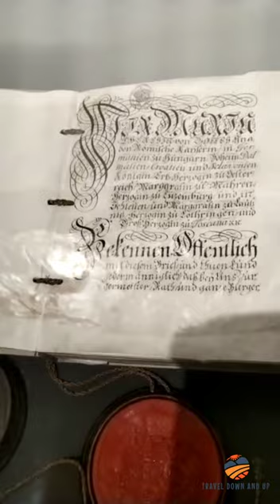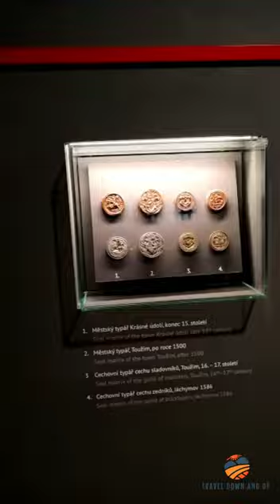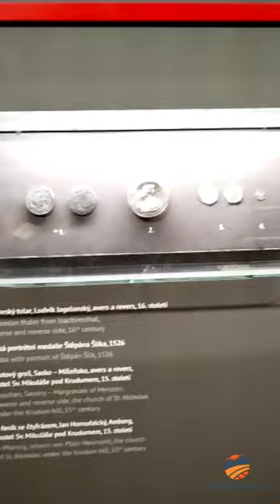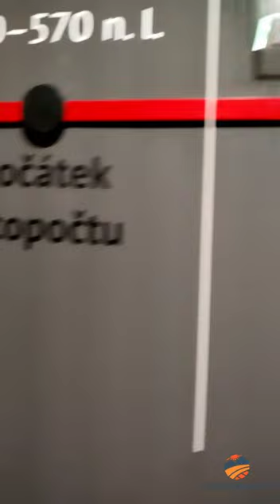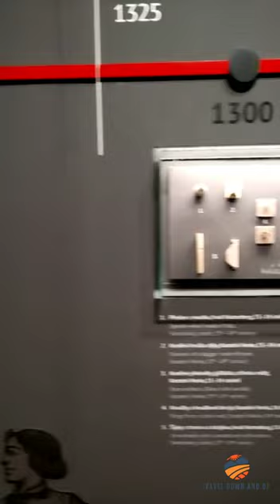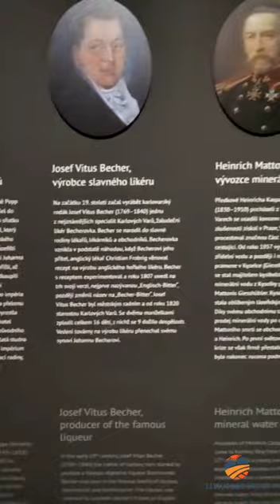Unveiling Czech History: A Virtual Tour of the Local Lore Museum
"Unveiling Czech History: A Virtual Tour of the Local Lore Museum" takes you on an exciting journey through the rich and diverse history of the Czech Republic. This video tour provides an immersive experience, allowing you to explore the Local Lore Museum's fascinating collection of artifacts, exhibits, and stories that make up the country's unique cultural heritage.

As you watch the video, you'll be taken on a guided tour through the museum, where you'll see a wide range of exhibits that celebrate Czech history. From ancient artifacts to modern-day treasures, the Local Lore Museum showcases the country's rich cultural traditions, including its famous music, art, literature, and architecture.

The video provides historical context and background information about the exhibits, giving you a deeper understanding of the significance of each item on display. Through this virtual tour, you'll gain a newfound appreciation for the Czech Republic's unique heritage, and be inspired to learn even more about its fascinating history and culture.

Whether you're a local resident or a visitor to the Czech Republic, "Unveiling Czech History: A Virtual Tour of the Local Lore Museum" is a must-see video that will enrich your understanding of the country's unique cultural identity.